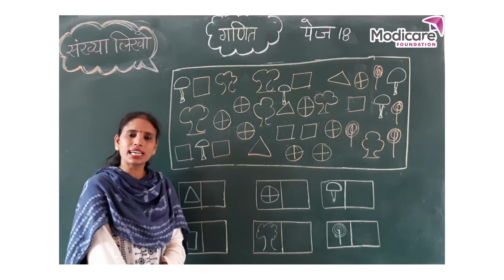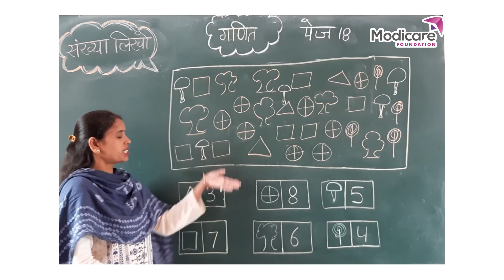Numbers | संख्या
After watching this video children will be able to count the different pictures from the given box and write them at the correct place.